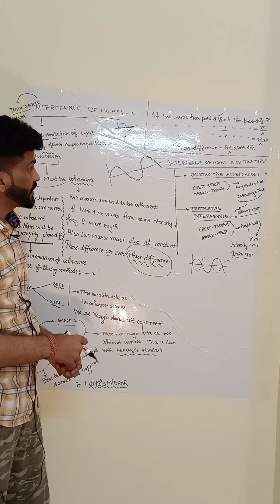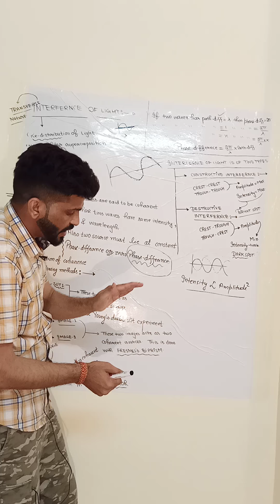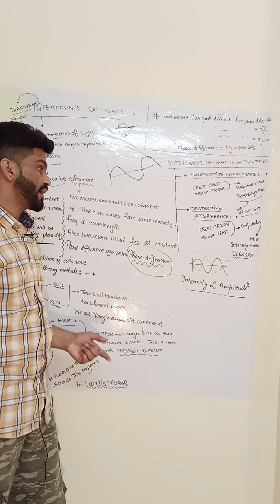Interference of light basic coherence conditions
Here we have interference of light basic and conditions of coherence.